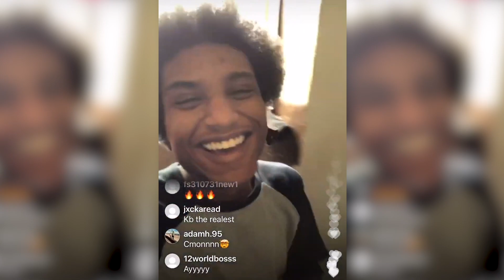KB "In Jail Nobody Cares About You But You Try To Make Them Care Cus You're Human" - Part 5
Conversationswitharisktaker
                    KB_Thirdside